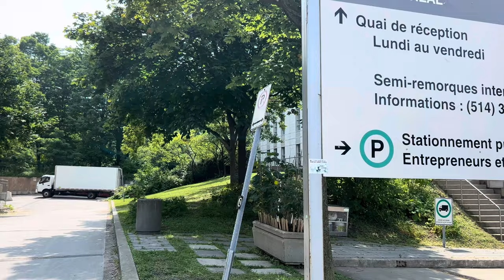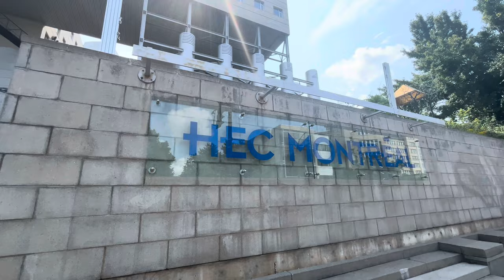Walking tour from University of Montreal to HEC Montreal and back | Copyright free video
Explore Canada has dedicated this video footage to the public domain by waiving all of his rights to the work worldwide under copyright law, including all related and neighboring rights, to the extent allowed by law.

You can copy, modify, distribute and perform the video footage (not the music, it has a separate attribution CC), even for commercial purposes, all without asking permission.

In a nutshell: You can freely use only the video footage but check the music since it may have different attributes.

In this video, we show you Université de Montréal (University of Montreal) and HEC Montréal business school during the 2024 Summer, in the Canadian city of Montreal, Quebec.

We bring you videos of the places, things and people of Canada to your home for anyone to use. Come explore with us Canada.

This work provides knowledge, instructions or information to others.

For more freely usable images and videos check my Wikimedia Commons uploaded files: